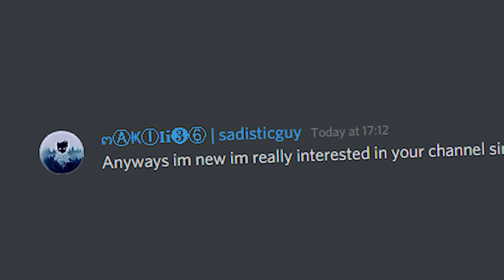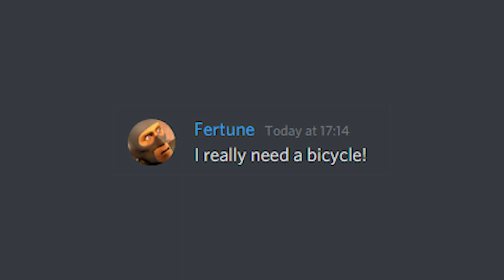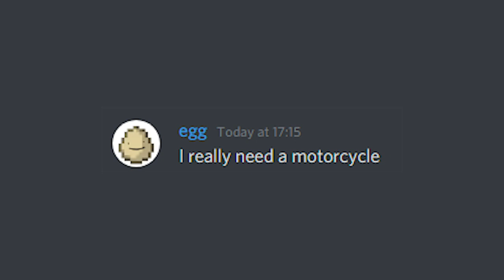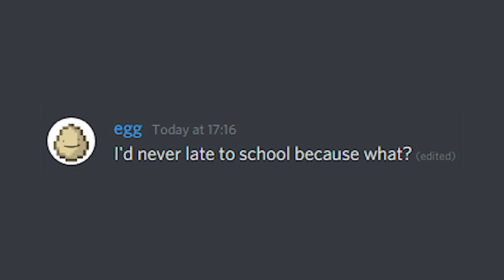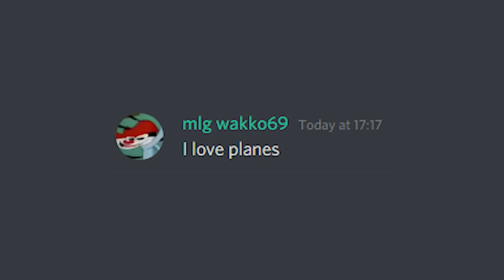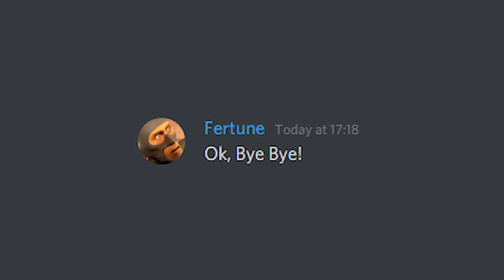Discord Sings but it's 200+ people...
My Discord Sings How Are You Mr Dan but it's chaos with 200 people singing. I said I would sing the Mr Dan song if I hit 1,000 subscribers... I'm at 7,000 now.

Discord Sings are a popular internet trend where different Discord users each time send the lyrics to a song in the hope of “singing” the song in order. However, they rarely go as planned with lots of mistakes and restarts, as well as the occasional trolls who just send random memes and messages… however users aim to get back on track by asking for the lyrics (every single time :/) or what lyric is next. These videos/events typically last an hour or two of recording, as we often need to take multiple takes or attempts, as well as discuss how the video will work with participants who consent to join. I can then spend many hours editing over the course of a few days to an entire month, just to add value to the video and make it funny to watch. The song we “sing” is linked above as well as full credits to any content used that I do not own.

My videos are all constructed under Fair Use and the YouTube policies for reused content as I significantly transform the original media via visual and audio edits to create comedic moments and timing as well as to tell a story, similar to a YTP but for Discord messages.